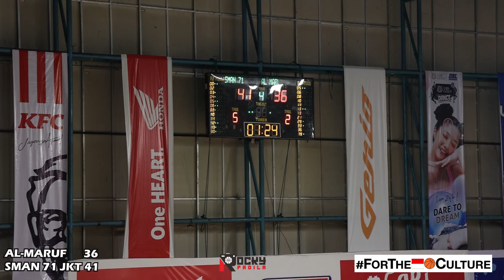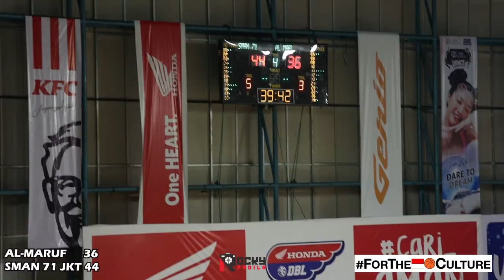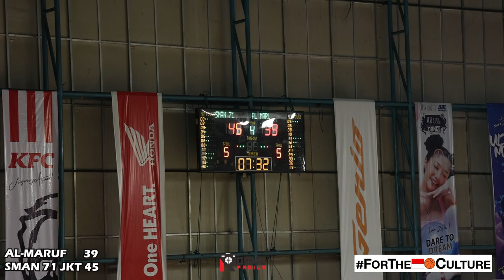FULL HIGHLIGHTS: SMA Al-Maruf vs SMAN 71 Jakarta. Down To The Wire & Agil Putra Came Up Clutch!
Game highlights dari Final DBL Jakarta Timur antara SMA Al-Maruf melawan SMAN 71 Jakarta. Agil Putra, kapten Sapta Eka, berhasil menjadi top scorer dengan 11 poin di pertandingan.

Thumbnail photo via @DBL_Jakarta